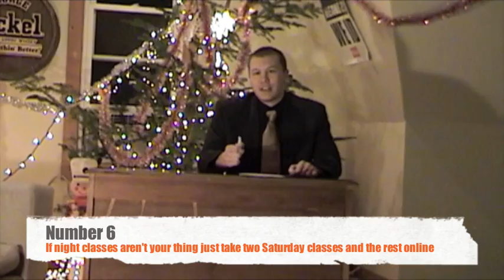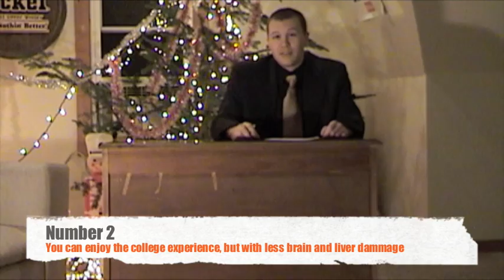Frost School Top Ten at Plymouth State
letterman's top ten knock off for the Frost School at Plymouth State University /writen and directed by Alex Ahart Staring Aaron Roy